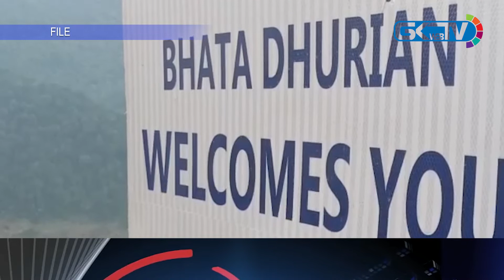Daily News Bulletin | Friday October 29 2021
A roundup of all major stories of the day